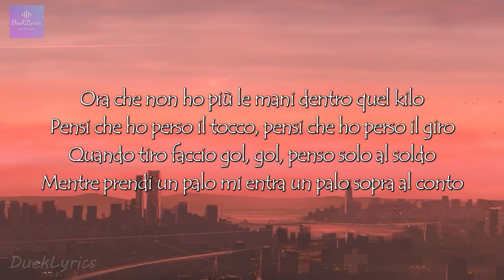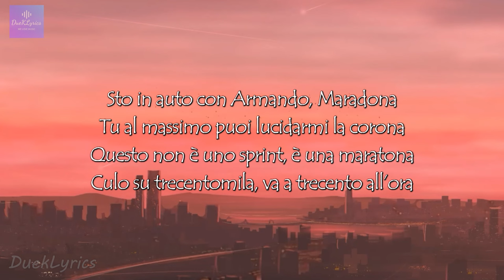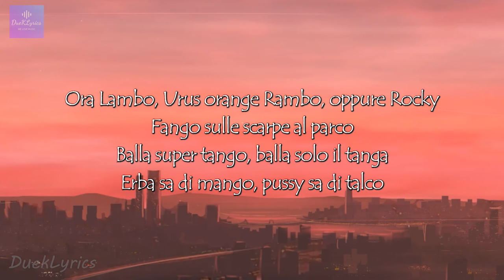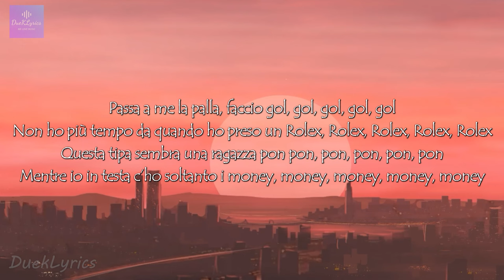Sfera Ebbasta - Gol (Testo/Lyrics)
🎤 Lyrics:

Passa a me la palla, faccio gol, gol, gol, gol, gol
Non ho più tempo da quando ho preso un Rolex, Rolex, Rolex, Rolex, Rolex
Questa tipa sembra una ragazza pon pon, pon, pon, pon, pon
Mentre io in testa c’ho soltanto i money, money, money, money, money

Ok ten bands, fifty bands col mio fra sul Mercedes-Benz
Esterni bianchi coi sedili in pelle, top dawg
Toc toc, sbirro bussa, penso “oh no”

Io sono alto come un Concorde, condor sulla testa
Oh shit, sono il capo for real, passami la palla, faccio gol, giuro on God
Faccia sulla Pepsi, sto fumando top, pensavamo con le Goleador

Ora Lambo, Urus orange Rambo, oppure Rocky
Fango sulle scarpe al parco
Balla super tango, balla solo il tanga

Erba sa di mango, pussy sa di talco
Basta una chiamata per risolvere il problema
Tu non hai capito un cazzo e qualcuno te lo rispiega

XDVR2 la saga, sono a capo della scena
Capotavola alla cena, Giuda vuole la mia chain

Se non rappo io l’ho fatto per davvero
Faccio gol, sono il GOAT, lo sarò e lo ero
Sto comprandomi una villa con la palma, come Tony
Io lo stallion in Italia, tu sei un pony

Vendi tanti dischi, ti compri gli orologi
Ma io ti schiaffeggio con il zzoca, sei il mio Tamagotchi
Me lo stacca venerdì, appena arrivata in hotel
E lo restituisce poi quando è finito il weekend

Azzecco la somma esatta, la mia fetta, solamente quando guardo la mazzetta
Frate tengo la corona, come un Rolex
Da quante ne ho scassate dovrei fare lo scassinatore

Volando ad alta quota, come un Falcon
Mentre sto pompando Carola come Marco
Milano Money gang sulla mappa
Bitches ne ho 47, come un AK